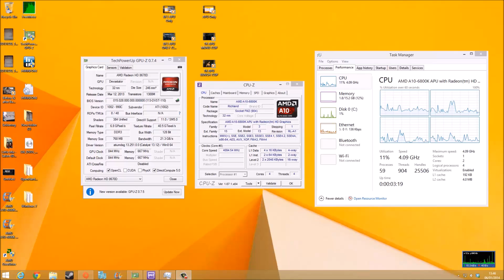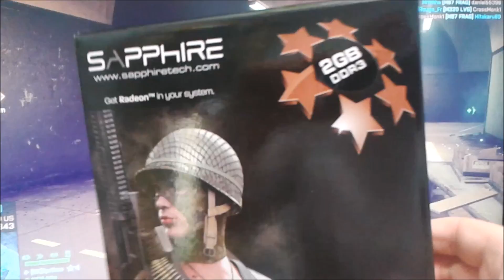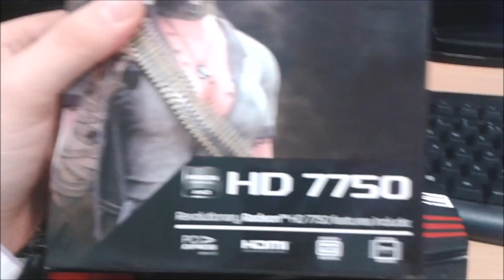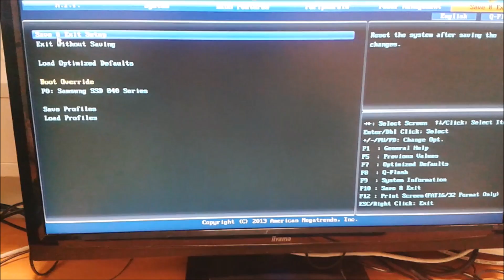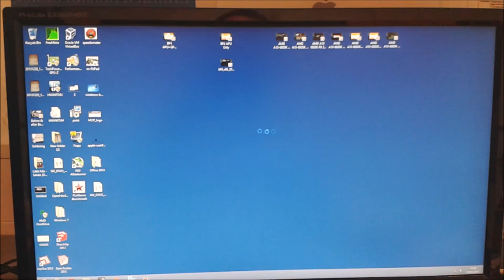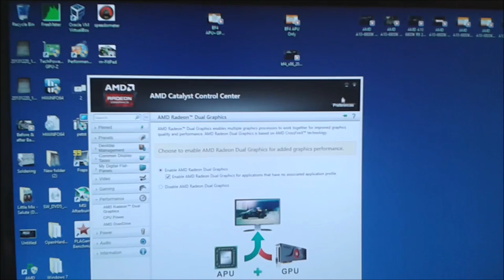AMD A10 6800K HD7750 Battlefield 4 HYBRID CROSSFIRE COMPARRISON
AMD A10 6800K BLACK EDITION RUNNING ALONGSIDE ASUS R9 270X DIRECT CUII GPU PLAYING BF4
SPECs
EVGA Hadron Air Case,
Gigabyte GA-F2A85XN micro motherboard,
AMD A10 6800K Richland APU.
Asus R9 270X DIRECT CUII gpu
16GB 1866MHZ CORSAIR DDR3 RAM
500w PSU